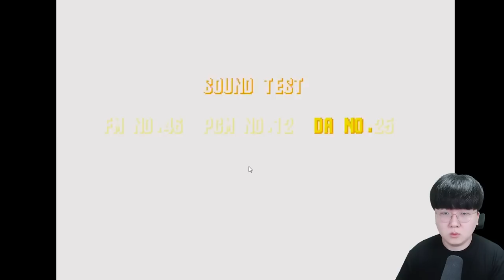3분 뒤 스스로 떨어져 죽은 소닉은 어디로 갔을까...? 충격적인 이스터에그들!! [ 소닉 괴담 + 소닉의 취업활동 ] 휴지(HueZ)